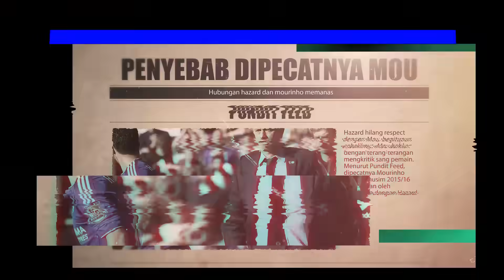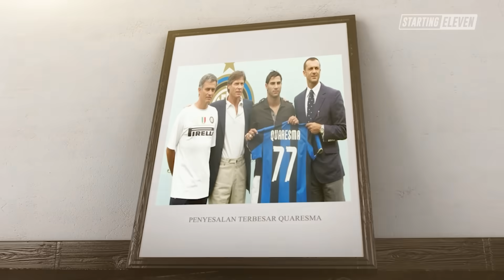Pemain Bintang yang Konon Membenci Jose Mourinho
Yang sudah lama bekerja dengan Jose Mourinho, pasti paham akan sifatnya yang julid. Tapi tidak dengan pemain berikut ini.